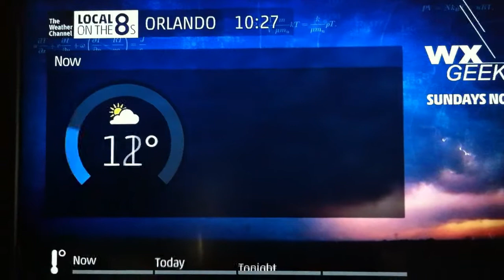The Weather Channel - Local on the 8's 3/26/16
Here is a LF that I recorded back in March when I was at the Grand Bohemian  hotel. I decided to upload this today since I have nothing else to upload. I hope I can record a LF on a smooth jazz day. Even better, what if every day was a smooth jazz day? What if... if the Weather Channel just would... but no. Anyway, take care guys.